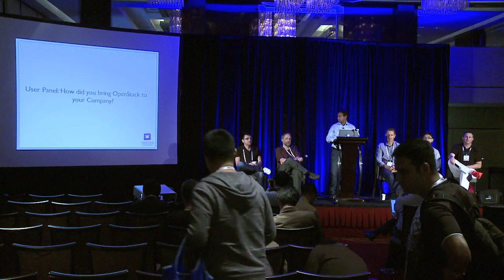User Panel: How Did You Bring OpenStack Cloud to Your Company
This session is a panel discussion of OpenStack users having experience deploying OpenStack Clouds in production environments. The panel will be asked to discuss specific Organizational challenges faced and transformation required to bring Cloud into their organization. The challenges of bringing together Server, Network &amp;amp; Storage teams. The rise of converged teams or virtual &amp;ldquo;Cloud&amp;rdquo; teams. What does the term &amp;ldquo;Cloud Architect&amp;rdquo; mean and is the Infrastructure guy, network guy, server guys, a mix? or something totally new?